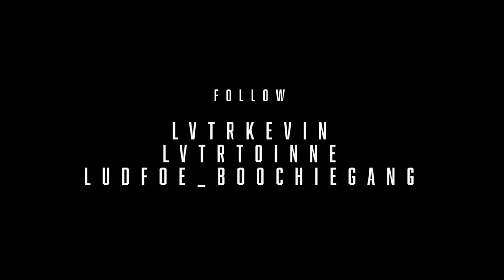Lud Foe "Suicide" (WSHH Exclusive - Official Music Video)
Directed by @lvtrkevin @lvtrtoinne
Produced by Kidwond3r